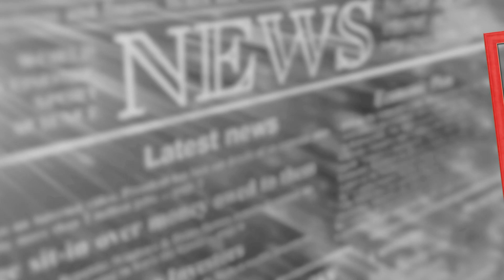40 godina u službi kulture - Ljerka Šimunić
U drugoj epizodi Okvira za portret predstavljamo bivšu ravnateljicu Gradskog muzeja Varaždin, profesoricu povijesti i povijesti umjetnosti Ljerku Šimunić.
Tijekom 40 godina u Gradskom muzeju Varaždin Ljerka Šimunić bila je suautorica više zapaženih izložbi i kulturnih projekata i vrsna je poznavateljica kulturnih zbivanja u Varaždinu.